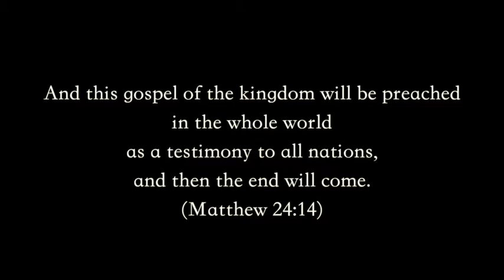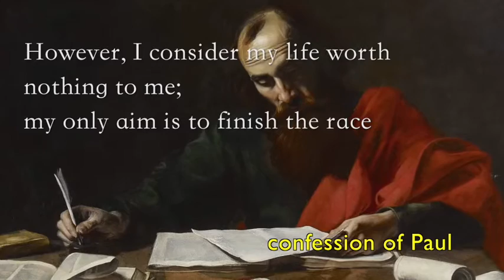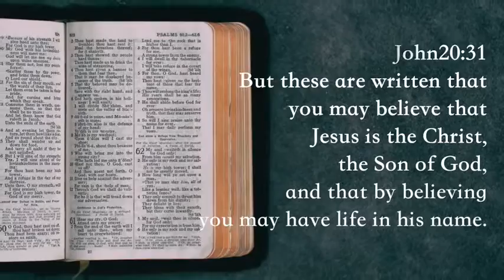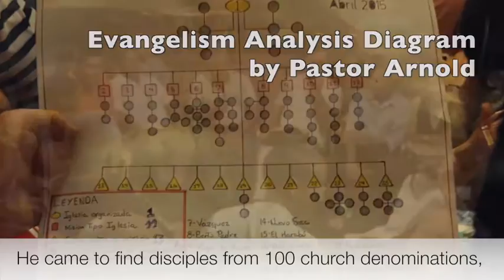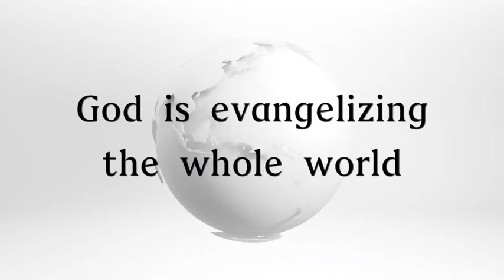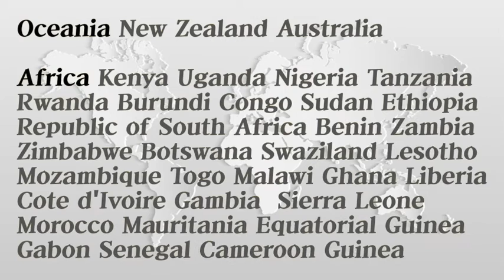World Evangelization Ministry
The video shows how God is restoring the true Gospel of the Bible and is evangelizing the whole world.
(created in December, 2018)